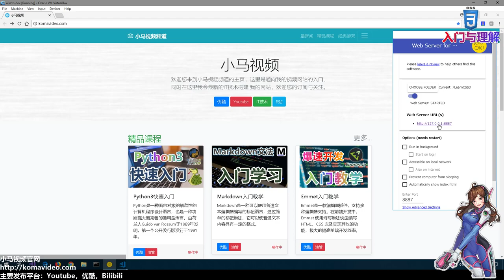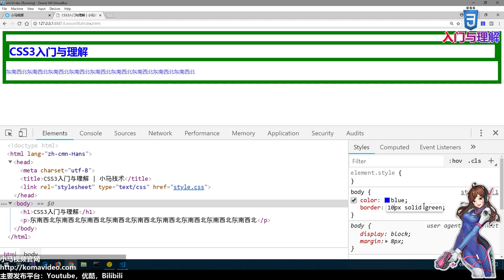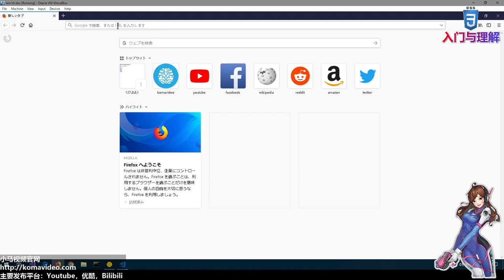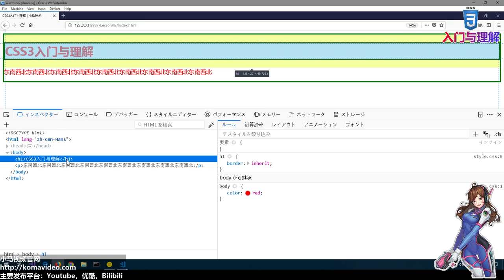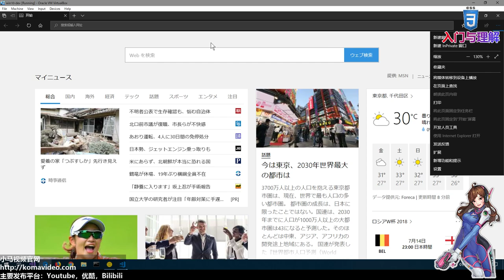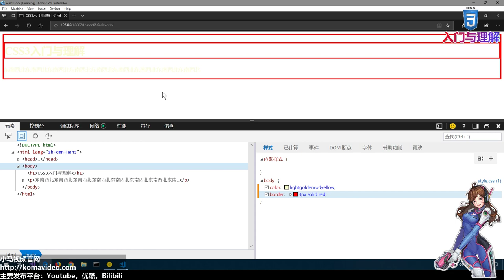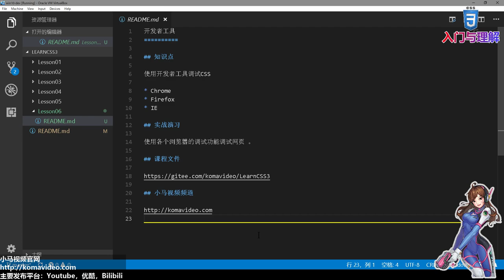06★CSS3入门与理解★开发者工具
06★CSS3入门与理解★开发者工具